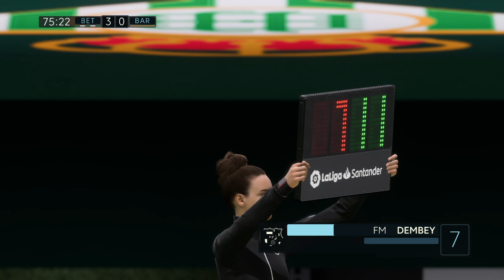Real Betis vs FC Barcelona Supercopa live stream.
Spanish soccer Super Cup - two soccer matches played once a year in Spain between the team that won the country's league championship and the winner of the Spanish King's Cup.